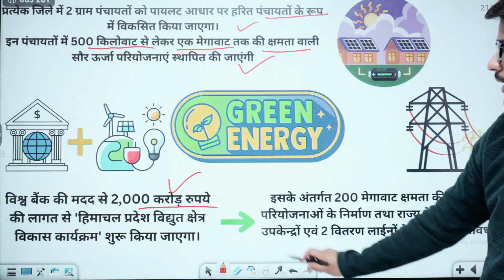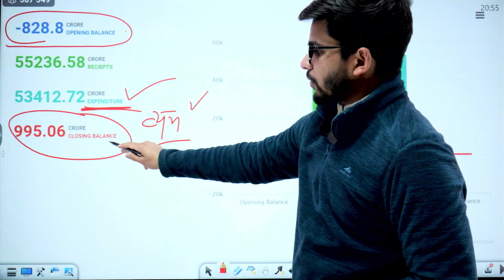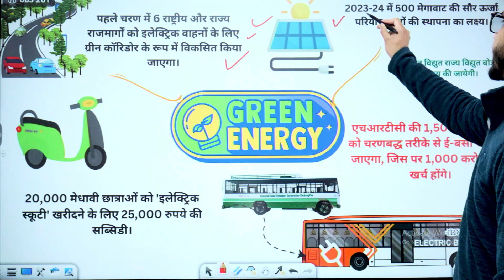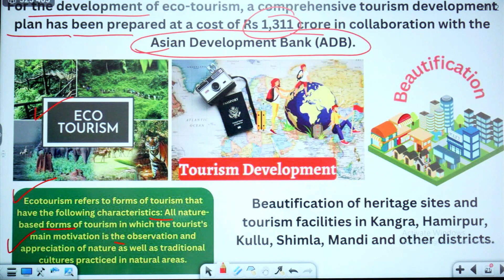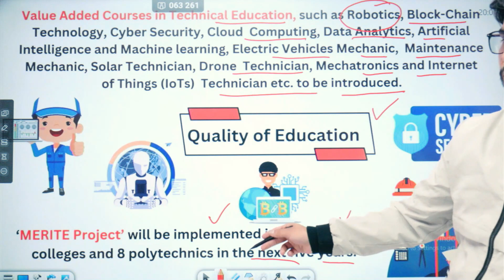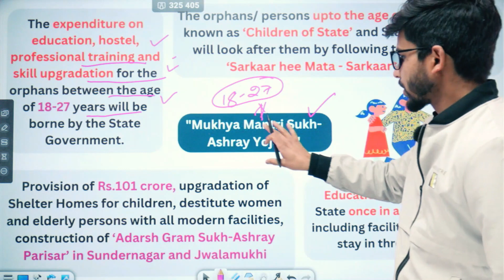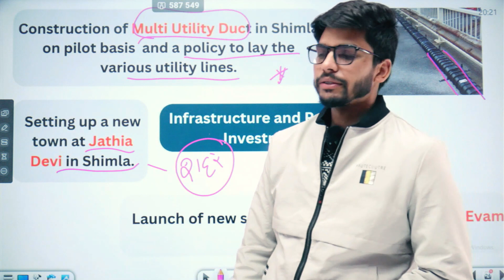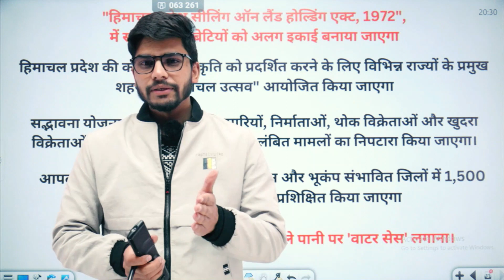Complete Budget of Himachal 2023-24 || बजट का सार || Budget 2023 explained || Xplore Academy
Complete Analysis & Highlights of HP Budget 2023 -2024

org code - offjd
Our other Courses 👇👇
Reason to Join our HP SI Course?
⏰150 + Enrollments Till Now
⏰Daily Live Classes at 7:00 PM
⏰60 Plus Test ( Hindi/English)
⏰Prelim + Mains Course ⏰ Both in Hindi And English
⏰Mock Test series - Schedule Released.